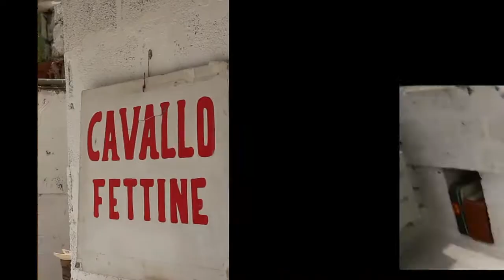Not Normal SPOT #5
Street Art & Art - Grottaglie